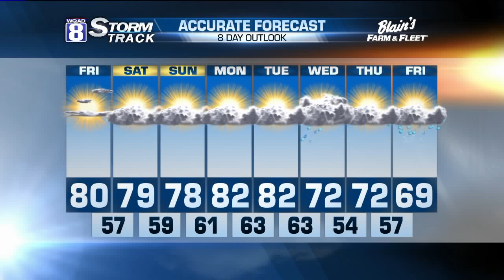Evening Forecast for Thursday 9:24:15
Another winner of a day out there as we threw in just a few high clouds to filter our sunshine from time to time.  These high clouds are still part of the system that has been plaguing areas around the western third of the Hawkeye state with several inches of rainfall.  Temperatures remained mild around the Quad Cities, too with daytime high around the lower 80s.

Not much tweaking on my forecast for the upcoming weekend.  I'm still looking at more of that filtered sunshine in our skies but its where these high clouds will be coming from that makes it quite ironic.

An area of low pressure in the Carolinas will move northwest toward the Midwest. This will bring us a few more of those high clouds. Combined that with  a northeasterly breeze and temperatures will have a tough go reaching the 80 degree mark.  That's still nice considering the normal high is 74 degrees.

Next week, we'll see a cool front come through Tuesday night into Wednesday bringing a few scattered showers into the area.  This will lead to more seasonal autumn temperatures.